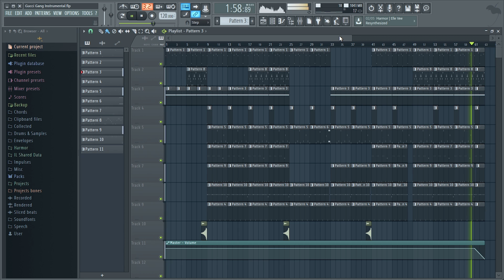Gucci Gang Instrumental With Exact Sounds (FL Studio) Best One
You can use this beat for free, but credit must be appropriately given.

Purchase | Instant Download (untagged): air.bi/g7Udz

-Also, please report any mean, hateful, or spam comments.